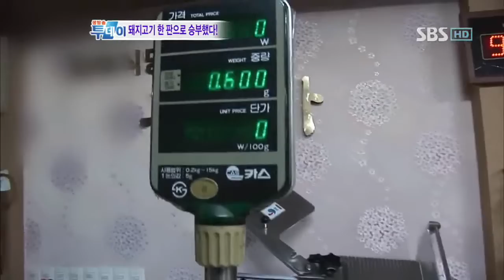생방송 투데이_455회_07